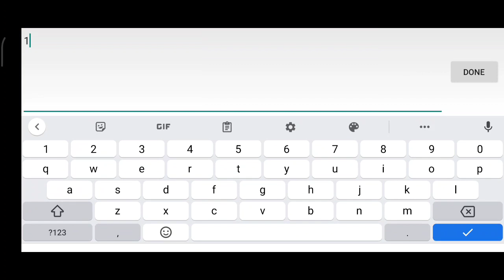SPENDING 140K DIAMONDS ON CAPSULE AND GOT THIS!?🧐 / LEGACY OF DISCORD-FURIOUS WINGS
Hi guys so we've test spend on capsule and i think this is the most expensive capsule event ive ever encountered..😅😂 I hope y'all enjoy the video😉